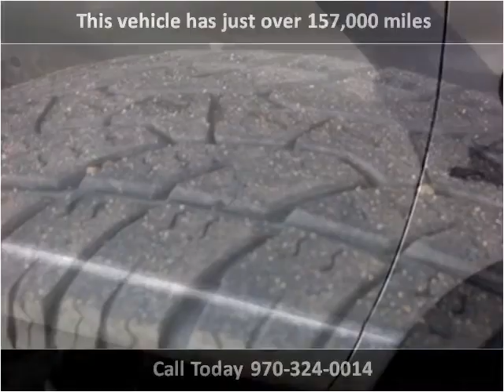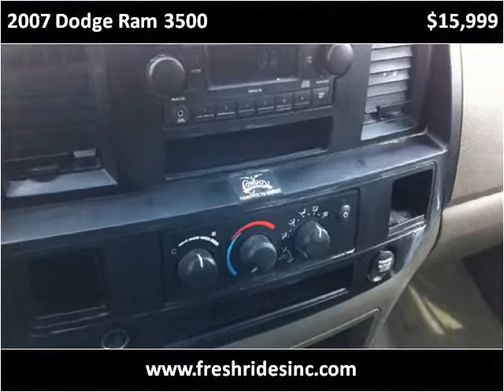2007 Dodge Ram 3500 Used Cars Evans CO